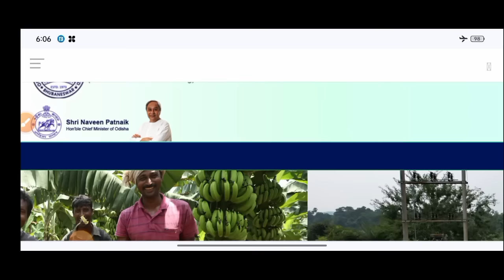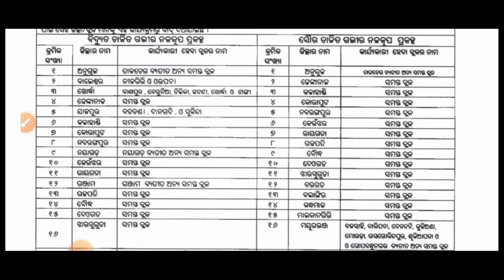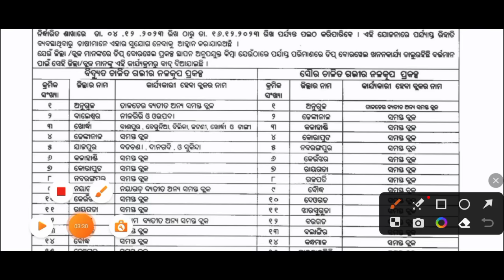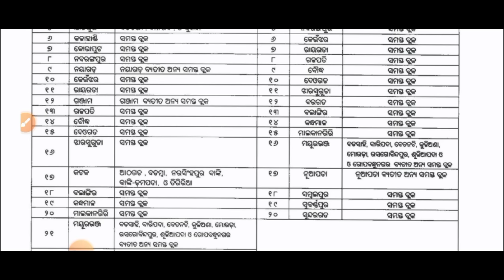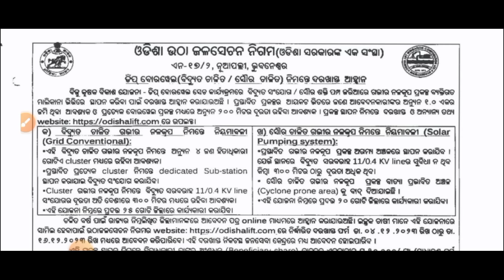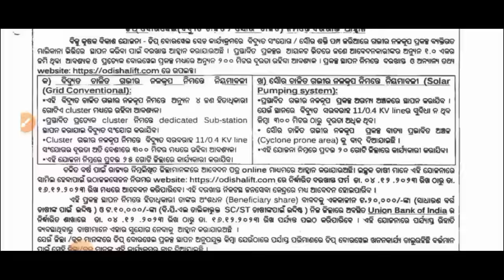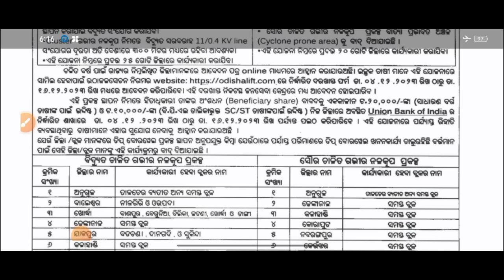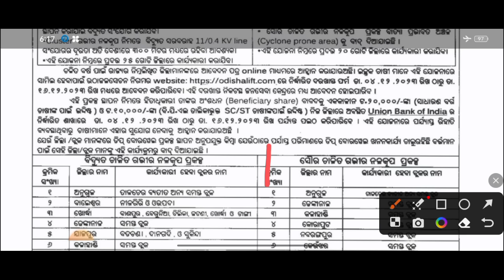How to apply New deep borewell online 2023-24/odisha lift irrigation online apply 2023// online 2023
water shearing video 🙏 କରିବା ପାଇଁ ଭିଡ଼ିଓ ଲିଙ୍କ 🙏 How to apply New deep borewell online 2023-24/odisha lift irrigation online apply 2023// online 2023
olic recruitment 2023
olic recruitment 2023 apply online
Odisha lift irrigation online apply 2023
How to apply deep borewell
How to apply new deep borewell 2023-24
odisha lift irrigation recruitment
odisha lift irrigation recruitment 2023
odisha deep borewell online
olic recruitment 2023 odisha